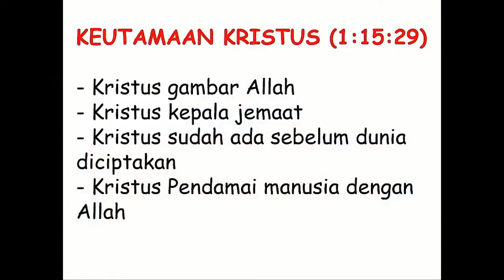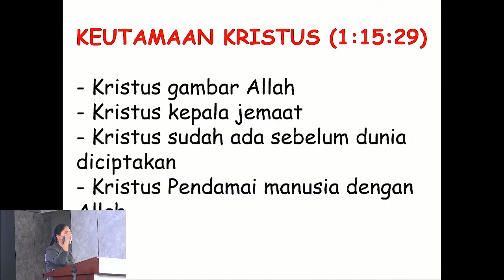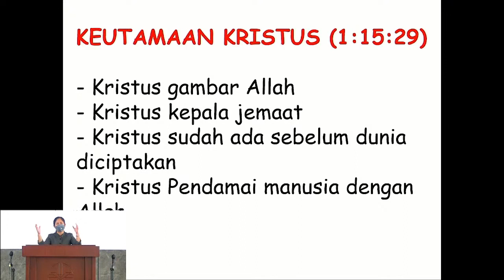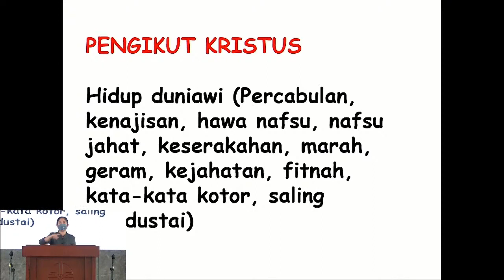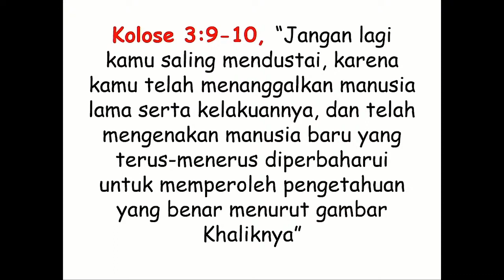Kebaktian Umum GKY Pontianak 26 Desember 2021